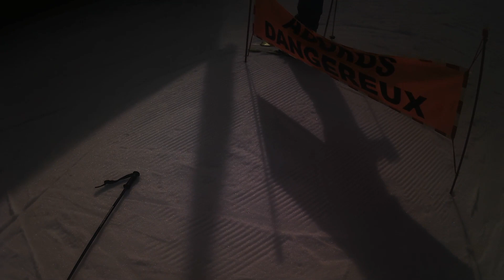Séjour de 4 jours au ski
Hello tout le monde bienvenue dans une nouvelle vidéo dans la quelle je vous montre un vlog au ski